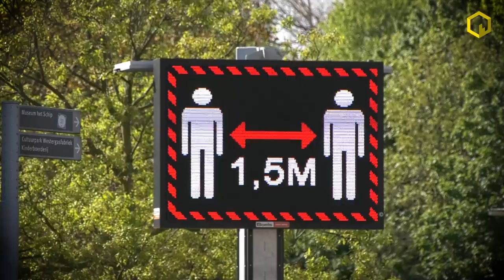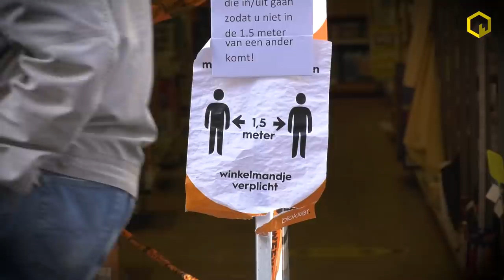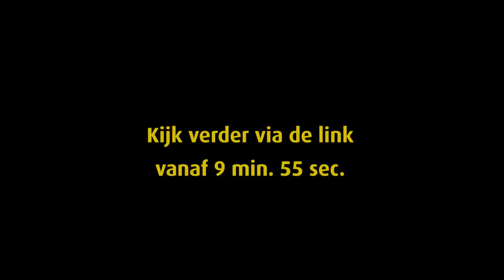“Boosters verergeren de zaak” zegt Viroloog & Vaccinoloog Dr. Geert Vanden Bossche - English subs.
“Boosters verergeren de zaak” legt Viroloog & Vaccinoloog Dr. Geert Vanden Bossche uit...

Afgelopen week reisde programmamaker Flavio Pasquino samen met een cameraploeg af naar België om een tweeluik op te nemen met de roemruchte viroloog & vaccinoloog Dr. Geert Vanden Bossche. 9 maanden geleden luidde hij de noodklok bij de WHO en intussen zijn al zijn beweringen uitgekomen. “Massavaccinatie heeft de pandemie niet bedwongen maar dominante varianten hebben de zaak keer op keer verergerd waardoor we feitelijk de pandemie in stand houden met terugkerende golven”, aldus Dr. Geert Vanden Bosche, die alles minutieus toelicht.

Vanden Bossche werkte in het verleden voor de Bill & Melinda Gates Foundation, voor Gavi The Vaccine Alliance en voor vele commerciële partijen waar hij “hands on” aan de ontwikkeling van vaccins mocht sleutelen en daardoor veel multidisciplinaire kennis opdeed.

“De discipline die in deze pandemie het meest verwaarloost is geworden, is de immunologie” vertelt de Belgische wetenschapper. Immers, ik ken veel specialisten die alles weten van 1 vakgebied bijvoorbeeld virologie. Echter, ze weten vervolgens weinig of niets van immunologie of vaccinologie. Als iemand al deze drie zaken niet beheerst, kan hij/zij onmogelijk de complexiteit van de problematiek rondom deze pandemie overzien. Ik ben op alle drie deze gebieden bekwaam en zie dat met immunologie en met name de natuurlijke immuniteit en de interactie met het virus en het huidige vaccin, nauwelijks of geen aandacht krijgt”.

Tijdens Deel 1 van het tweeluik, wordt Dr. Geert Vanden Bosche onder andere geconfronteerd met twee video fragmenten van de VRT (Belgische publieke omroep) waarin twee collegae kritiek uiten op zijn eerdere stellingen. Vanden Bosche weerlegt de kritiek met verve en deelt zelfs rake klappen uit aan het adres van vaccinoloog Dr. Corinne Vandermeulen en vaccinoloog Prof. Isabel Leroux-Roels.

Boosters verergeren de zaak

Op de vraag “wat moeten mensen doen die al dubbel gevaccineerd zijn, nu ze een booster krijgen aangeboden?” is Vanden Bosche resoluut;

“Boosters verergeren de zaak en zijn uit den boze! Ten eerste ga je de kwaliteit van je antistoffen niet verbeteren. Ten tweede lopen mensen opnieuw gevaar op bijwerkingen. Ten derde wordt er wederom een nieuwe variant gestimuleerd om te gaan domineren. We houden daarmee de pandemie in stand!”.

In Deel 2 gaan we in op het vraagstuk, vaccinatie bij kinderen. Ook hierover was Vanden Bosche resoluut;

“Het is een onvergefelijke zonde en eigenlijk moet ik zeggen…een doodzonde. En ik kan ook uitleggen waarom…”

Volgende week vertonen we Deel 2.

Wil je op de hoogte blijven van BLCKBX nieuws?

Jij  kan helpen met een donatie maar ook door deze video te delen op social  media en/of via Whatsapp, telegram, signal, messenger, whatever...als  de video maar zoveel mogelijk mensen bereikt.